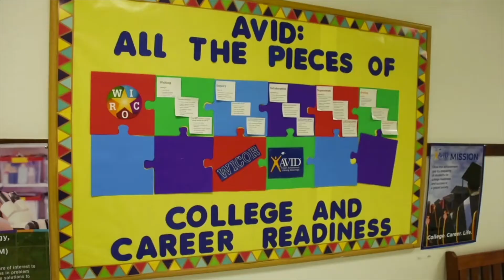Commanders Celebrate DoDEA: Naval Support Activity South Potomac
Naval Support Activity South Potomac Commanding Officer Captain Todd Copeland celebrates DoDEA's 75 years of educating military connected children. Naval Support Activity South Potomac is the home of DoDEA's Dahlgren School.